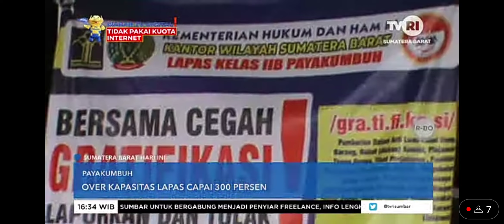Over Kapasitas LAPAS Payakumbuh Capai 300 Persen